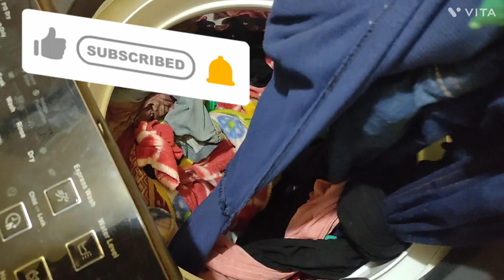ରବିବାର ରେ ମାଛ 🐟 ବେସର କିଏ ରୋଷ ଈ କରିଲେ???😋😋👌👌